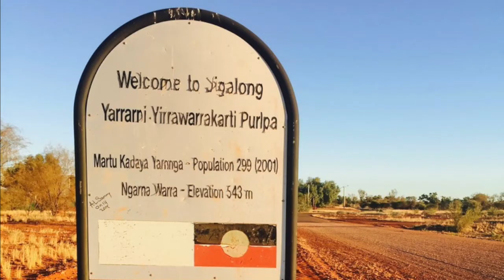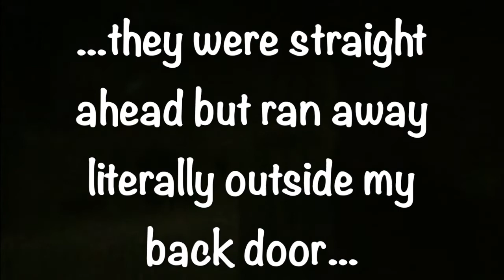Firsts RAN Blog: padams93.simplesite.com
First stay as Remote Area Nurse